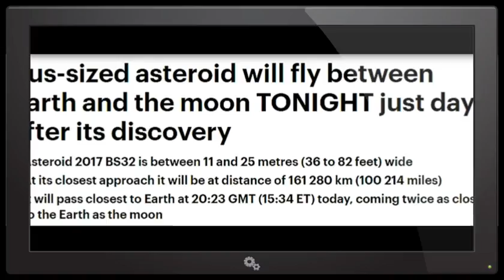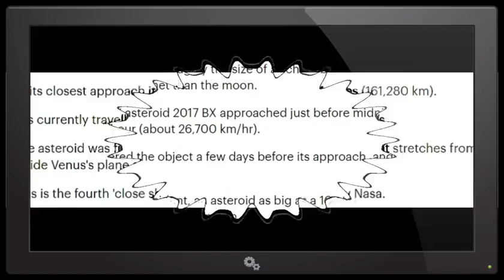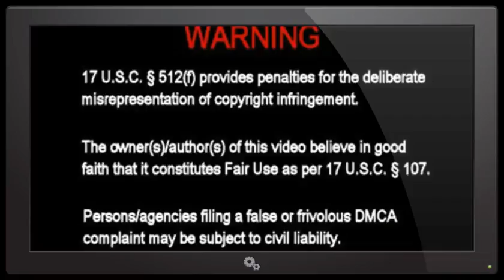BUS SIZE ASTEROID 2017 BS-32 CLOSE APPROACH TO EARTH TODAY!